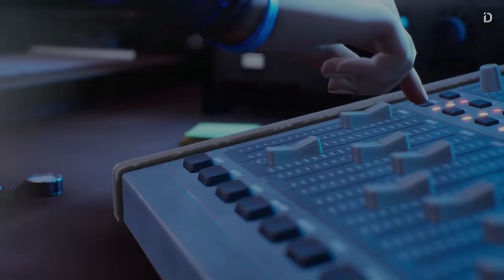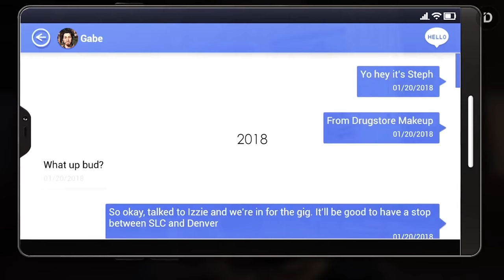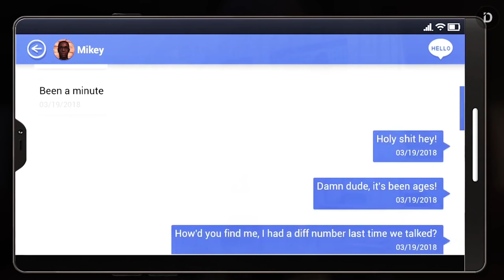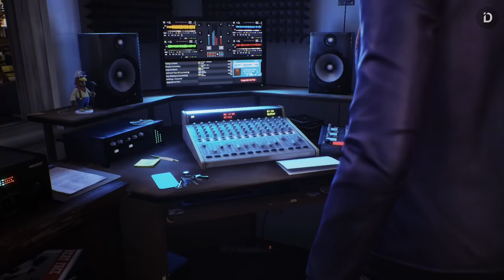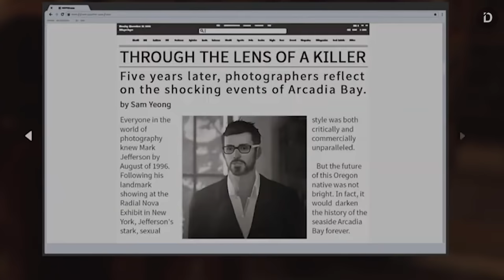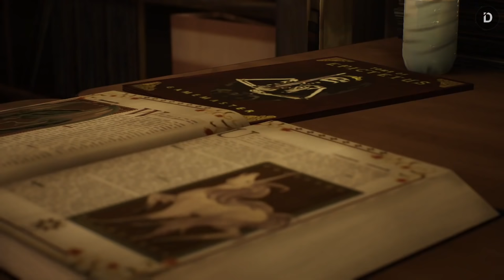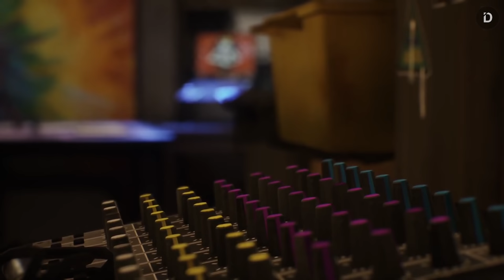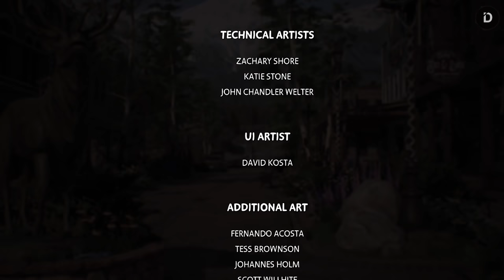Plot LIFE IS STRANGE TRUE COLORS WAVELENGTHS DLC - Alur Cerita Game + KONSEKUENSI (Decknine)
Seluruh Alur Cerita Game Life is Strange Wavelengths DLC (2021)
Wavelengths adalah DLC singkat untuk Life is Strange True Colors yang berfokus pada pergulatan Steph Gingrich dengan masa lalunya di Arcadia Bay. Setting waktu yang diambil adalah 1 tahun sebelum Alex Chen tiba di Haven Springs. Bagi yang belum nonton plot Life is Stranga 1 dan Before the Storm, disarankan untuk nonton dulu

TIMESTAMP
00:00 - Intro
00:27 - Steph's Past
04:54 - Wavelengths
17:55 - Closing

FOOTAGE USED:
3. Astewir - "Life is Strange: Before the Storm Episode 2 - Steph wants to make a move on Rachel (HD) (1080p60)"
4. Astewir "Life is Strange: Before the Storm Episode 1 - How to win a game of Dungeons & Dragons (HD) (1080p)"

3.Feel For Music - "Researcher - Slow Wave Pulse Code | Life is Strange: True Colors Wavelengths DLC Original Soundtrack"

VO: A
Stay Romp!